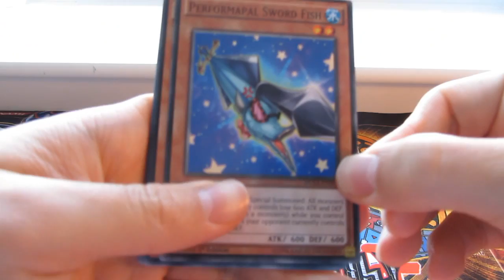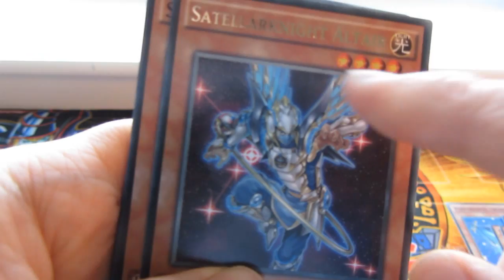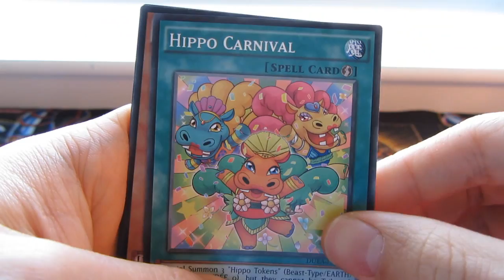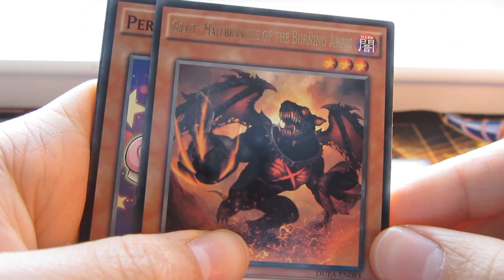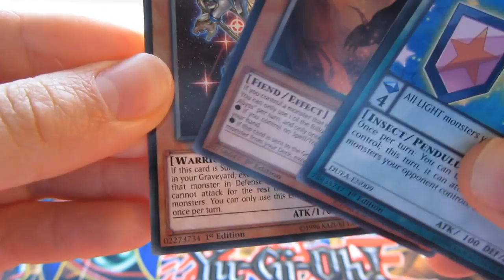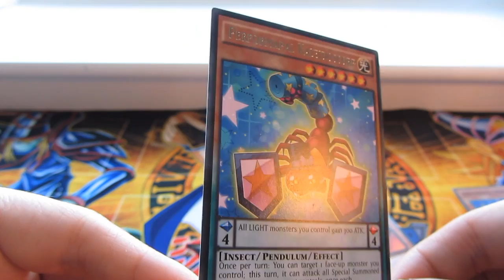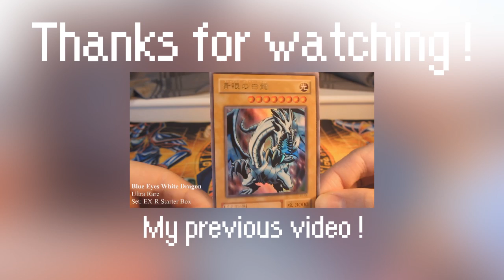YuGiOh Duelist Alliance Boosters Opening!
Hi! So here I have the new to open Duelist Alliance!... Although it did come out a month ago... Was surprised to find with the new layout design of the "Pendulum" cards as you will see!